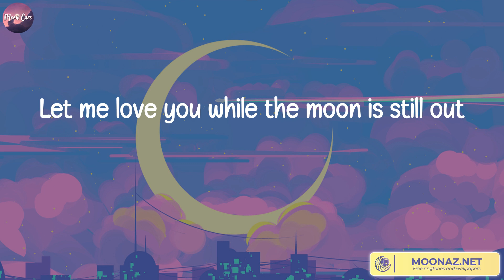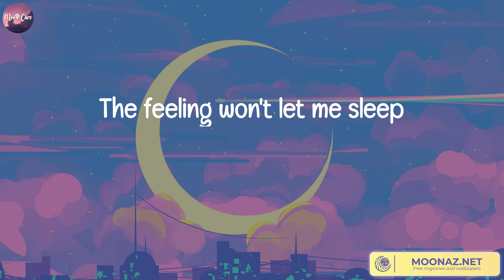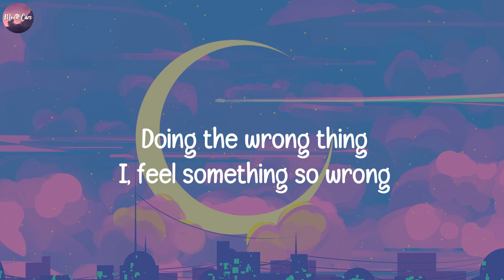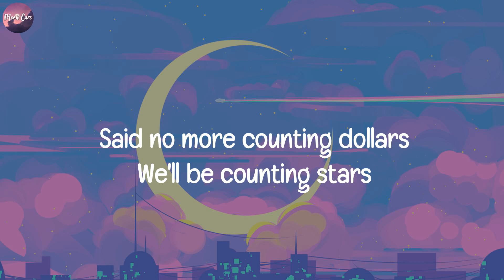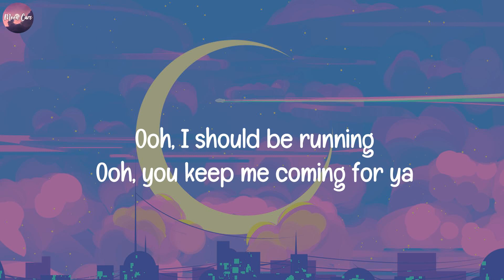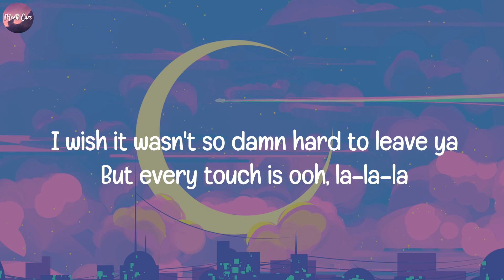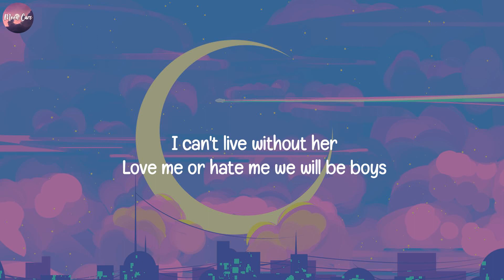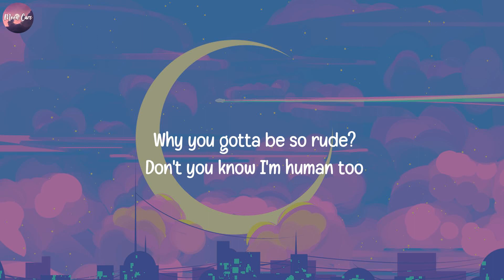One Kiss, Calvin Harris, Dua Lipa (Lyrics) Counting Stars, OneRepublic, Shawn Mendes, Magic!..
Lyrics One Kiss:
Possibilities
Possibilities
Possibilities
I look like all you need
One
One
Darling
One
One
Darling
Possibilities
Possibilities
One
One
Darling
One
One
Darling
Possibilities
Possibilities
One
One
Darling
One
One
Darling